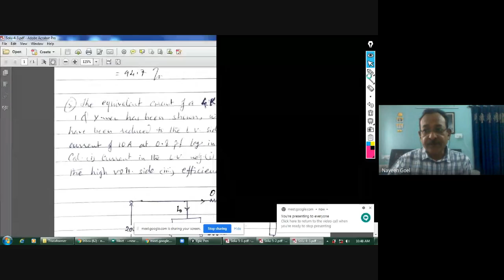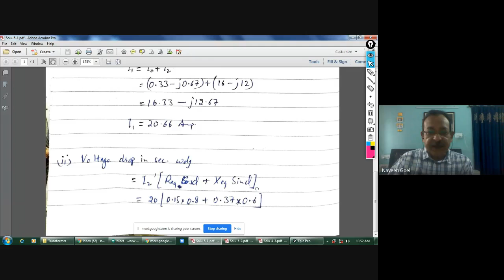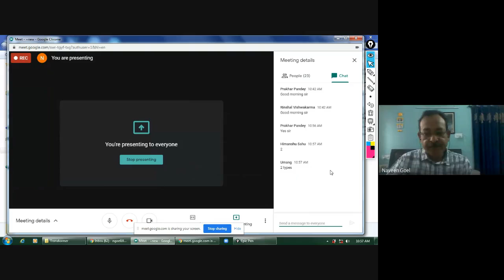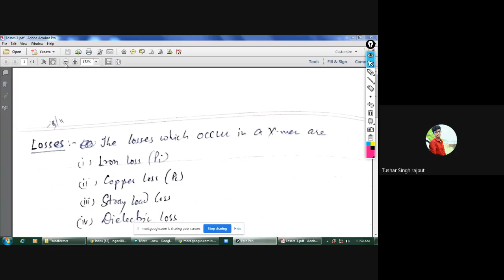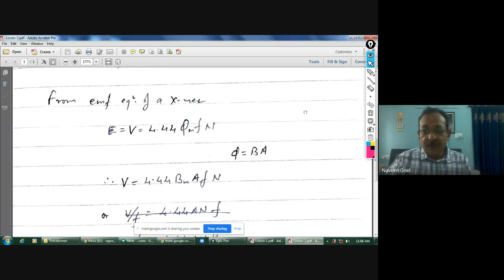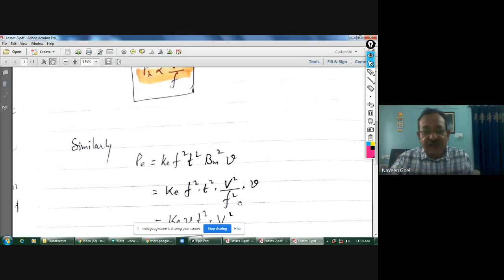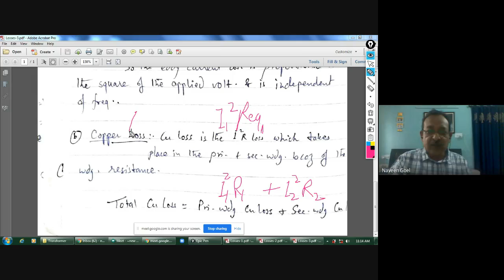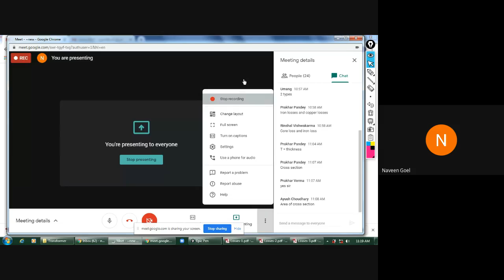Electrical Machines-I: Module-3